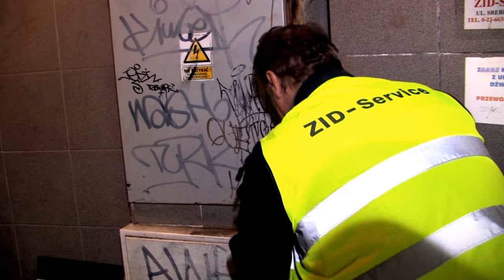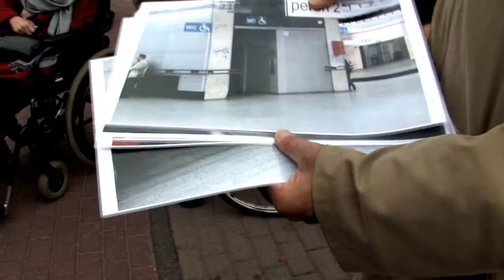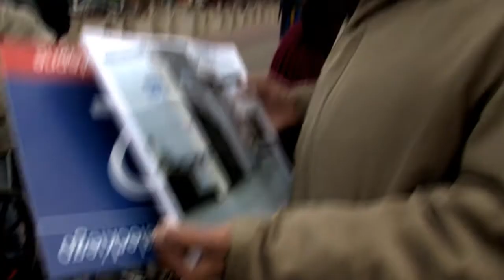Czesław Bielecki uwięziony w windzie dla niepełnosprawnych